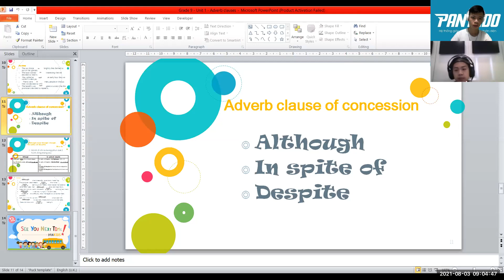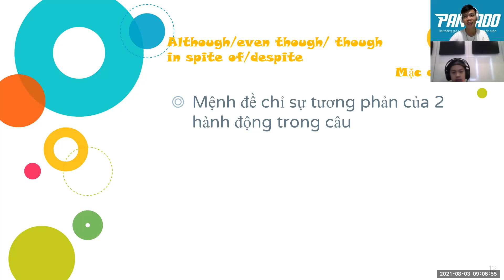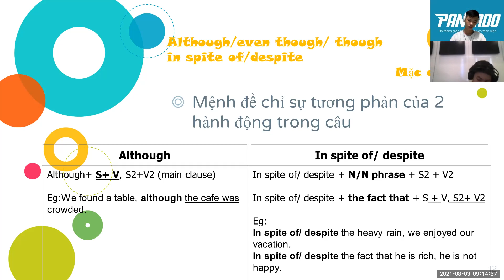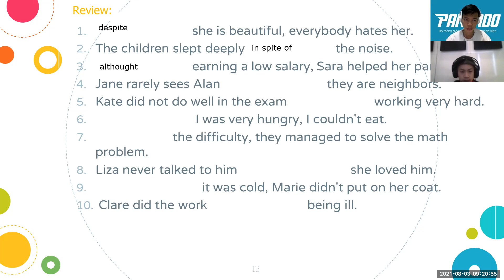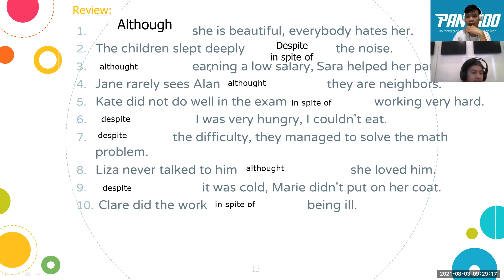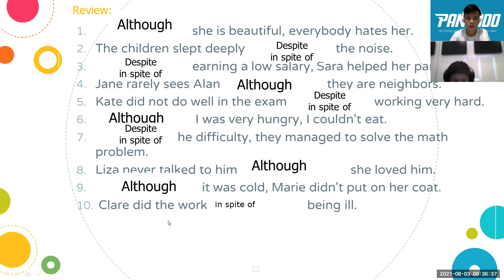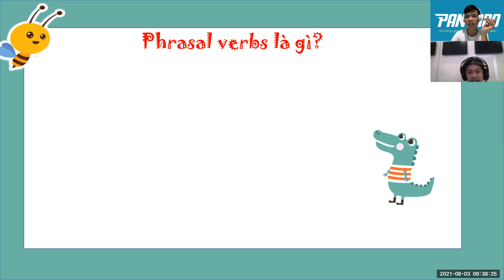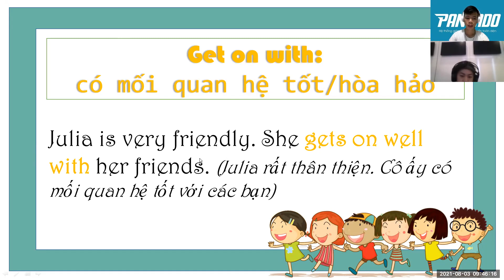PK2007055 - 03/08 - Grade 9 - Unit 3 - Phrasal verbs and question words before to V